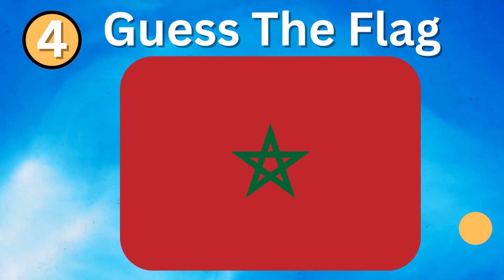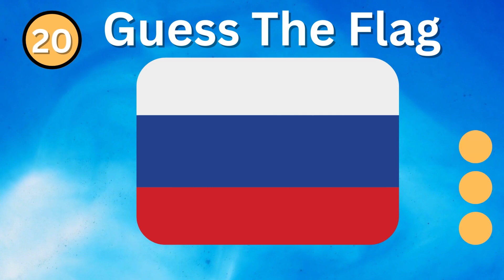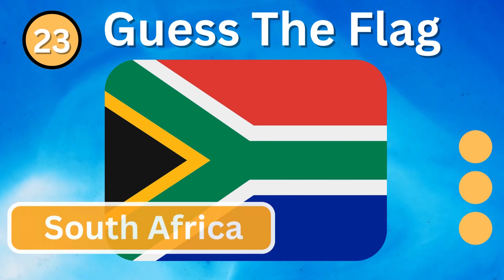Guess The Country Flag / General Knowledge Quiz | Question - Topic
Question - Topic
Fun logo quiz! Guess  in 3 seconds each. Test your knowledge of popular brands. How many can you get right? Play this free online game now. Great for all ages. Share your high score. Improve your visual memory. Free brain training game. Interactive brain teaser. Engaging free game for kids and adults. Comment your score below!
egypt .. france .. india .. united states .. italy .. germany .. panama .. oman